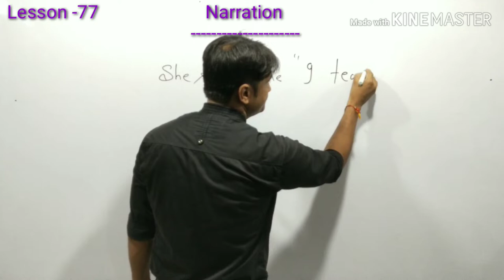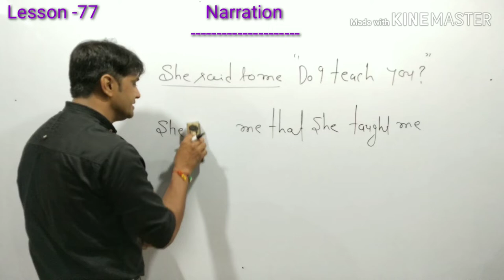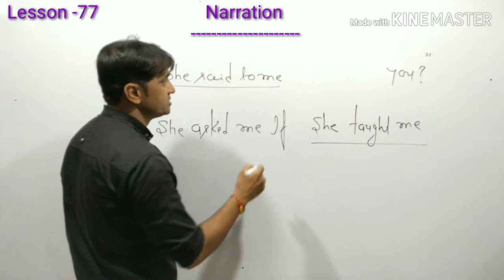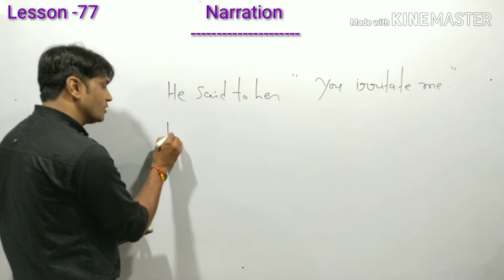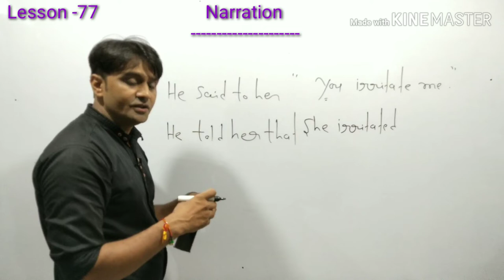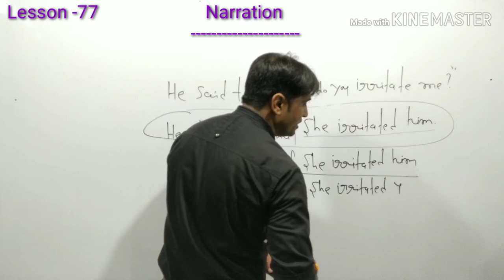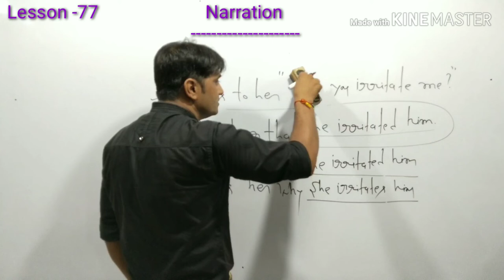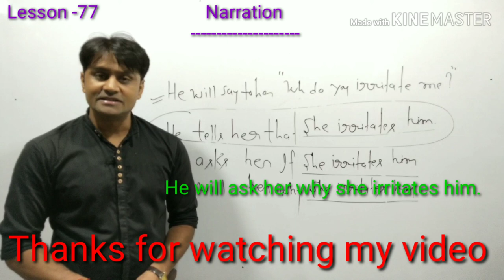Spoken English | English speaking course | Narration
narration english
narration learning
grammar learning